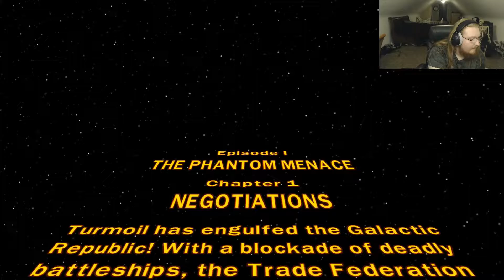WHERES HIS ARM??? - Lego Star Wars The Complete Saga - Ep 1